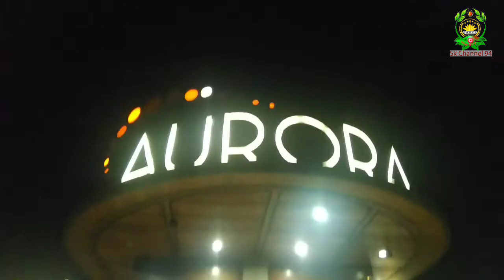Italy to Slovenia Udine, Italy to Kobarid, Slovenia. বন্ধুদের নিয়ে ইতালী থেকে স্লোভেনিয়া যাচ্ছি.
Don't copy, download  and re-upload my content.This is a cyber crime.

Thanks